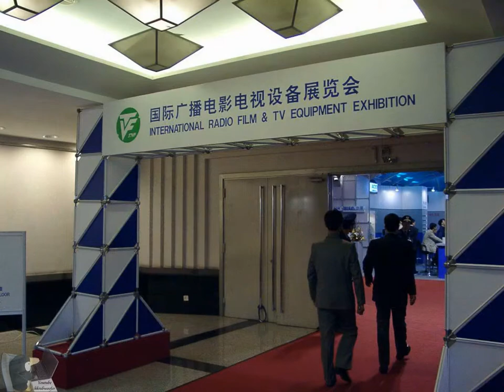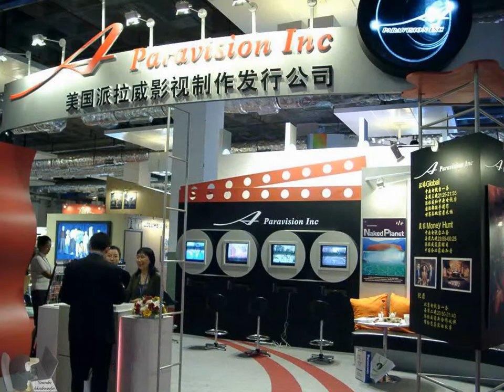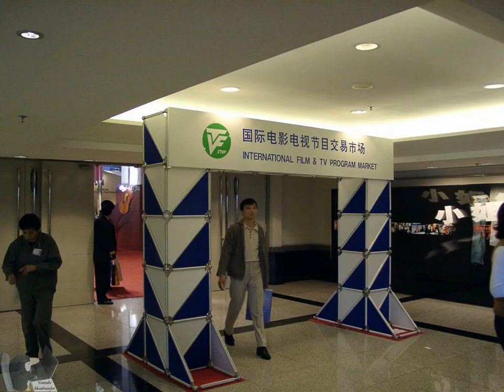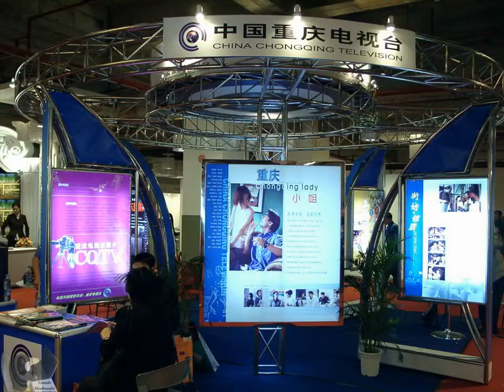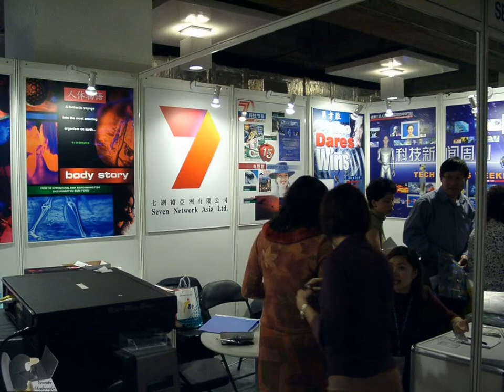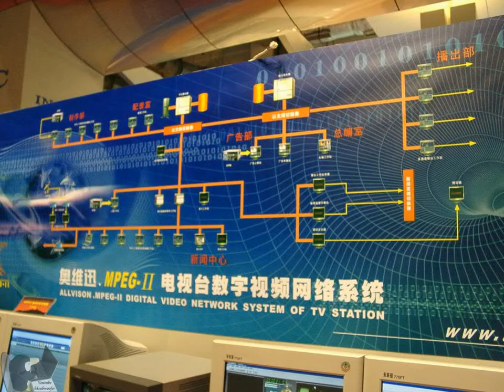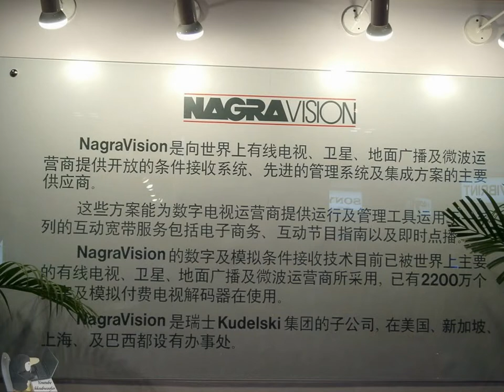Shanghai Expo 上海世博展覽館 上海電視節 國際電影電視節目交易市場 國際廣播電影電視設備展 夜遊上海黃浦江及南京步行街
2000年出差時拍攝，晚上夜遊上海黃浦江及南京步行街。

Shanghai Expo 上海世博展覽館
第八屆上海電視節
地址： 中華人民共和國上海市浦东新区国展路1099号